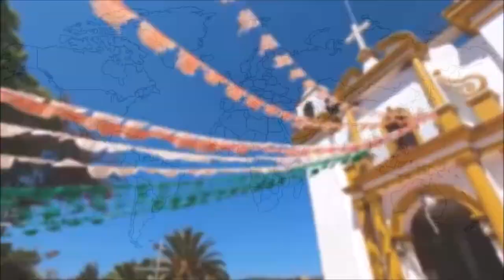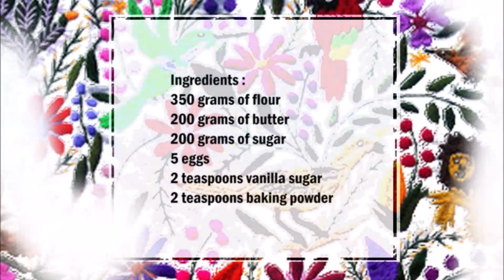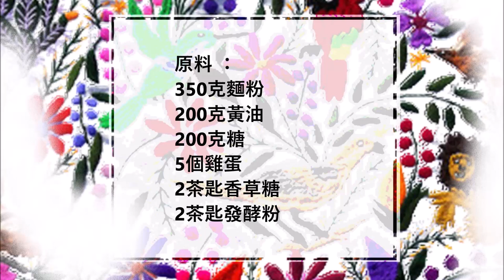Mexican butter cake / 墨西哥奶油蛋糕 ( Cazueleja de Mantequilla )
English :
350 grams of flour
200 grams of butter
200 grams of sugar
5 eggs
2 teaspoons vanilla sugar
2 teaspoons baking powder

Blend soft butter for 5 minutes, then
add the vanilla sugar, the sugar and the eggs and continue to mix.
Then add the flour and baking powder and mix.
Grease a baking pan and sprinkle with flour.
Put the dough in, then sprinkle the surface of the dough with sugar.

中文：
350克麵粉
200克黃油
200克糖
5個雞蛋
2茶匙香草糖
2茶匙發酵粉

將軟黃油攪拌 5 分鐘，然後
加入香草糖、糖和雞蛋，繼續攪拌。
然後加入麵粉和發酵粉並混合。
在烤盤上塗上油脂並撒上麵粉。
把麵團放進去，然後在麵團表面撒上糖。
在 180°C 烘烤 30 分鐘。